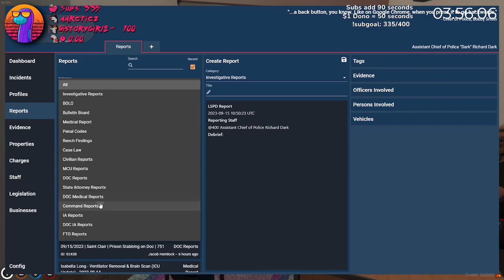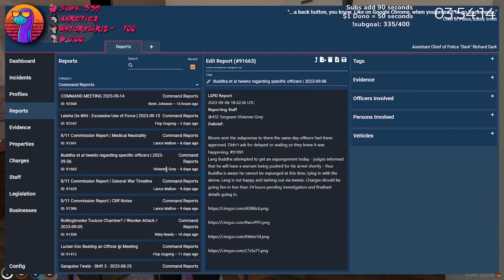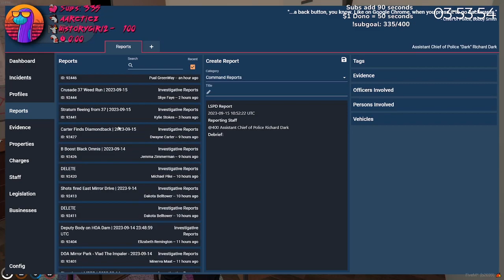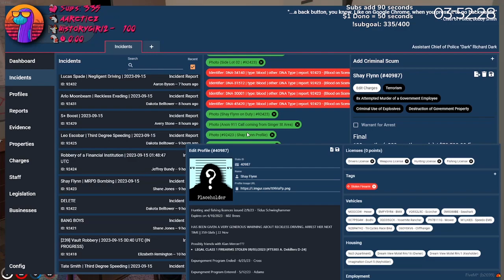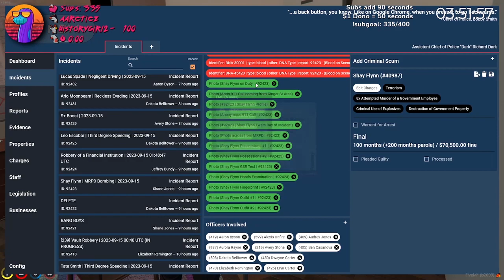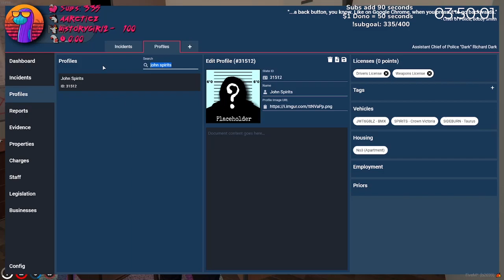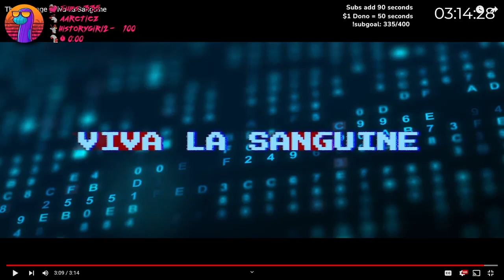Sock22 Vod | Sep 15, 2023 1/17